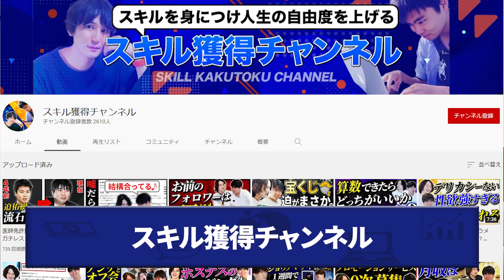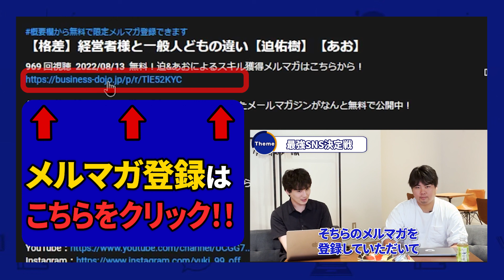【2023年どれが稼げる？】億超え経営者が選別！これから稼げるSNSを暴露